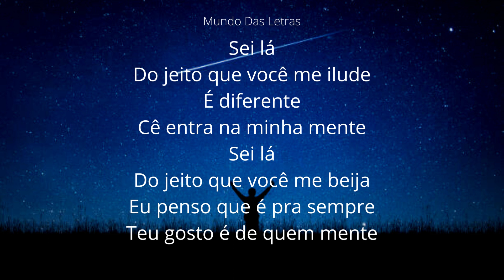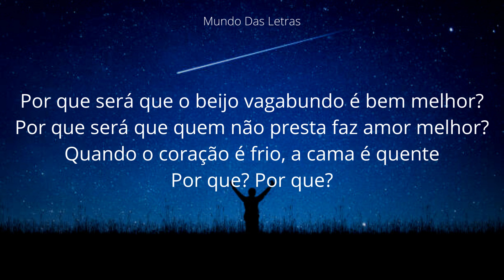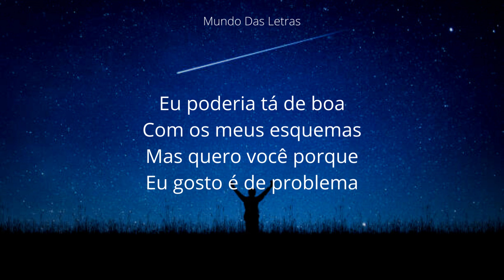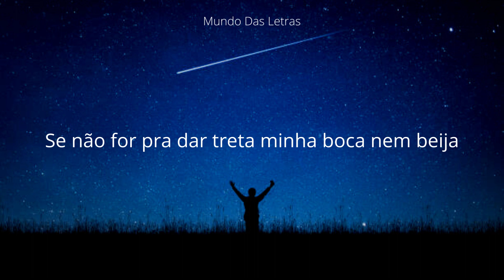EU GOSTO É DE PROBLEMA - Tarcísio do Acordeon (DVD Meu Sonho) (Letra) ‹ ♫ Mundo Das Letras ♫ ›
✦✦ Bem vindo ao Mundo Das Letras ✦✦

▪ Artista: Tarcísio do Acordeon

● Letra

Sei lá
Do jeito que você me ilude
É diferente
'Cê entra na minha mente
Sei lá
Do jeito que você me beija
Eu penso que é pra sempre
Teu gosto é de quem mente
Por que será que o beijo vagabundo é bem melhor?
Por que será que quem não presta faz amor melhor?
Quando o coração é frio, a cama é quente
Por quê? Por quê?
Eu poderia 'tá de boa
Com os meus esquemas
Mas quero você porque
Eu gosto é de problema
Se não for pra dar treta minha boca nem beija
Eu poderia 'tá de boa com
Eu gosto é de problemas